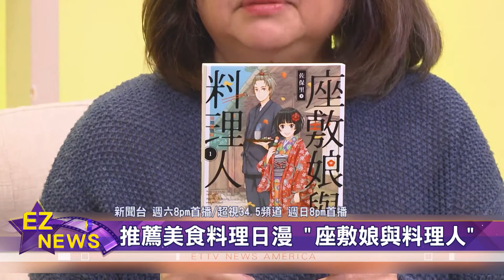台積電前進鳳凰城 未來週邊商機無限大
追蹤 台灣護國神山，台積電，選在 美國亞利桑那州 鳳凰城北部，興建 5奈米12吋晶圓廠 的 後續消息，東森熱門節目「蔣亮話」，本週特別邀請到 綠楓法律集團負責人，陳啟耕，專業分析 鳳凰城未來的 市場佈局。

隨著台積電 進駐 美國亞利桑那州，還確定會招募 眾多專業人才，並且整體帶動 鳳凰城附近，包含 餐館與不動產 等商機 外，專家更直言，未來 前景可期，有望創造 更多 成功機會。

書香坊 單元，本週帶來一本，名為「座敷娘與料理人」的 "美食料理日本漫畫"，這是一段 餵食神明 的 溫馨料理故事，作者將人物 描繪得 鮮明活潑，把美食，和風幻想，還有一點點的 戀愛喜劇，都深刻 呈現出來。

而有鑑於 生命中 各個階段，都可能會罹患 不同類型的 關節炎，有些是 遺傳造成，有些是 飲食影響；「健康人生單元」，由「加聯泰平醫療網」家庭科 內科醫師，林元凱，分享 如何應對。

豐富 在美華人生活! 「蔣亮話」，本週六 晚間八點起，新聞台首播。週日同一時間，超視無線台，34點5頻道播出，歡迎 觀眾鎖定。